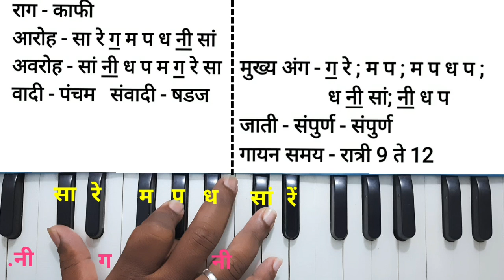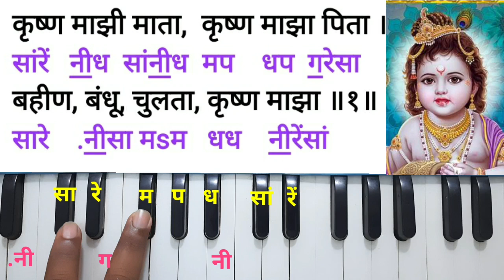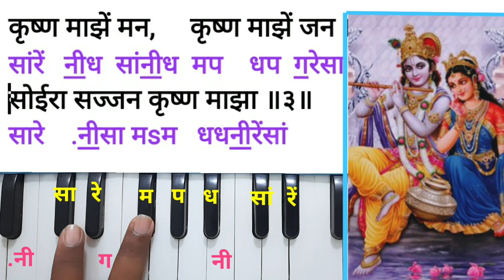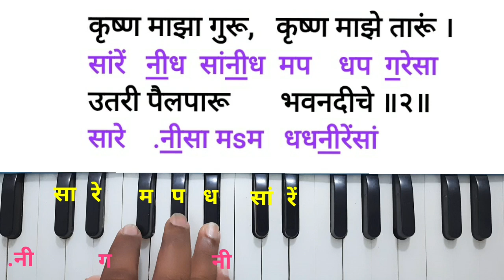राग- काफी, अभंग- कृष्ण माझा पिता, संत तुकाराम, नोटेशन, Kafi, Krishna Maza Pita, Notation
लोकप्रिय चालीत निवडक अभंग नोटेशन